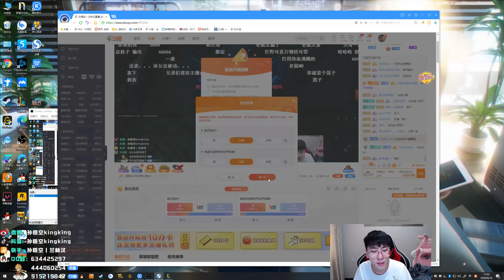【猴哥】蘭林漢悟空： 悟空VS武器 國服 論觀賞性還得是國服（202000914P1）